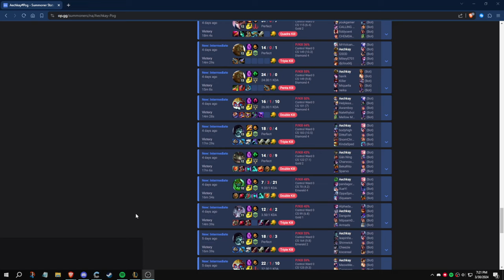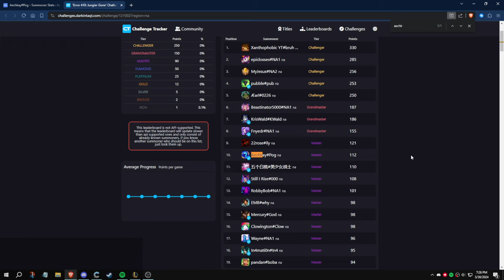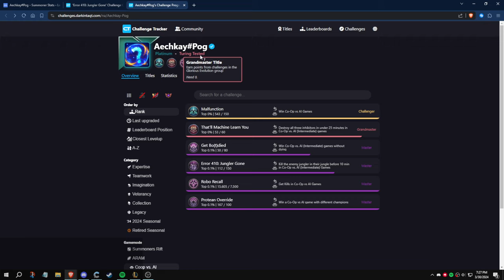I played 18 hours of the NEW Co-Op vs. AI Intermediate bots for this TITLE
yeah good use of time

Invade enemy blue, kill bot jungler and go back and forth between sides :)